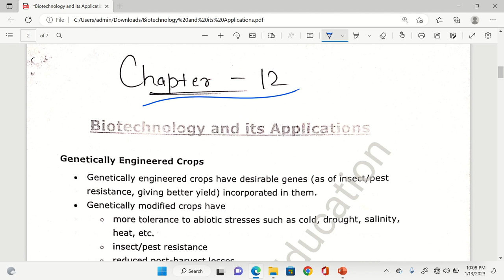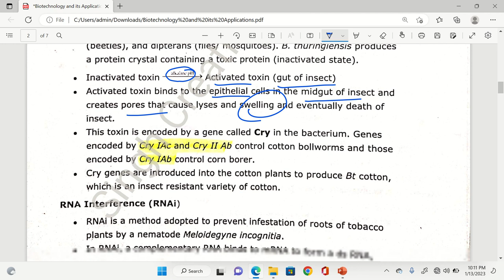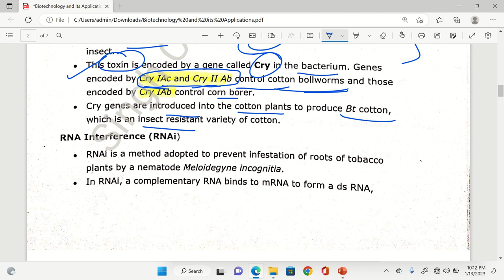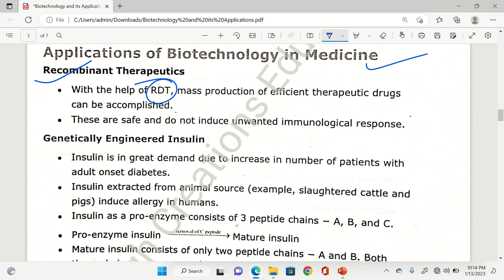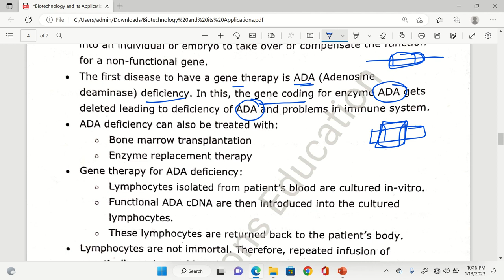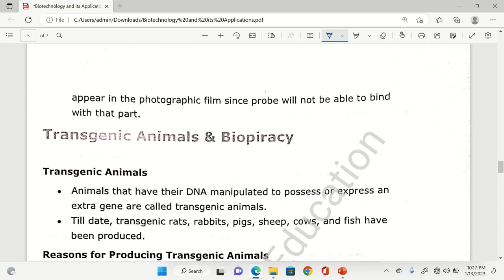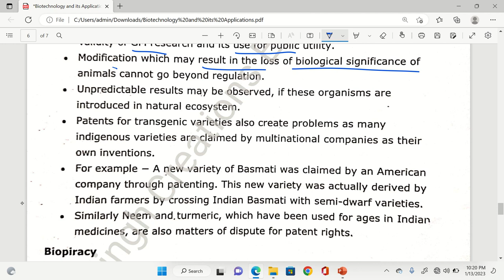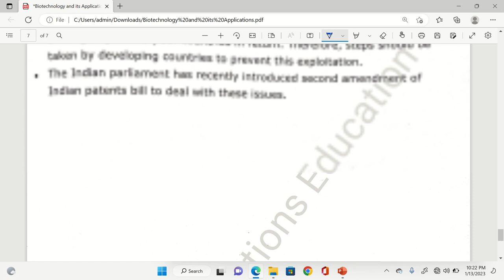NCERT Chapter 12 Biotechnology and its application Class 12 Biology Complete NCERT based Notes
Hello students thanks a lot for watching this video.